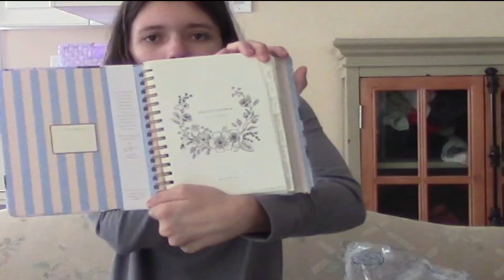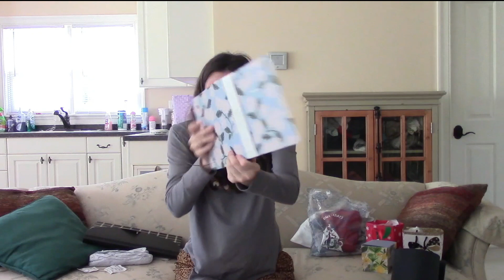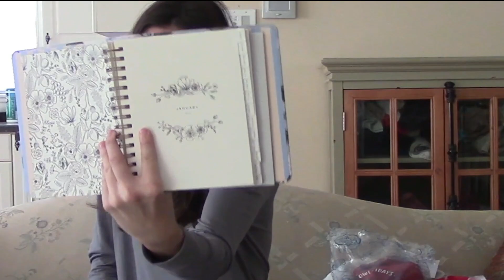What I Got For Christmas 2021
Here's my annual video...What I Got for Christmas 20121!
This is my Christmas haul I do every year showing you what I got for Christmas! The point is to share with you the things I love and give you an idea of what to ask for next year. Everything I received is linked down below!
Similar Coffee Mug Warmer

Golden Retriever Tumbler

Lume Cube Edge Light

Bala Bangles Wrist and Ankle Weights

Rifle Paper Co 2022 Planner